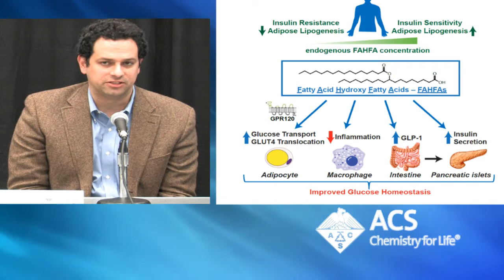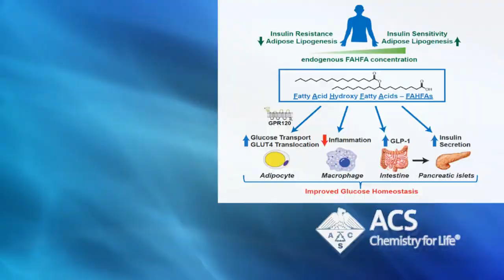Fat turns from diabetes foe to potential treatment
A new weapon in the war against type 2 diabetes is coming in an unexpected form: fat. Researchers have discovered a new class of potentially therapeutic lipids, called fatty-acid esters of hydroxy fatty acids (FAHFAs). These lipids are found at lower levels in people with insulin resistance, a risk factor for type 2 diabetes, compared with those who don't have the condition. Administering FAHFAs to diabetic mice improved their glucose metabolism and insulin secretion, opening a surprising avenue for the development of novel medications for the disease.